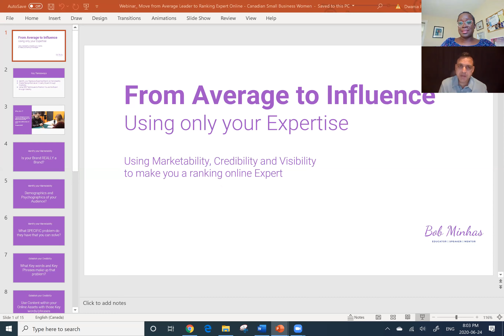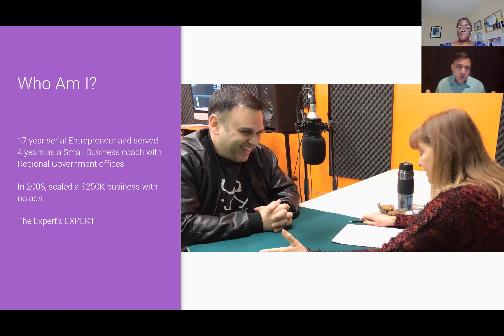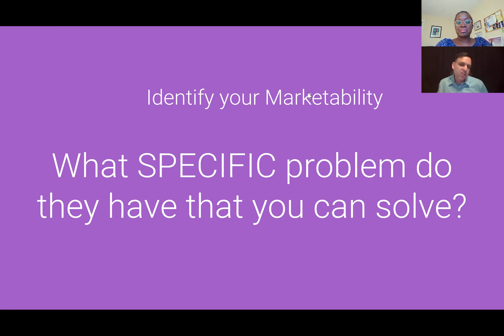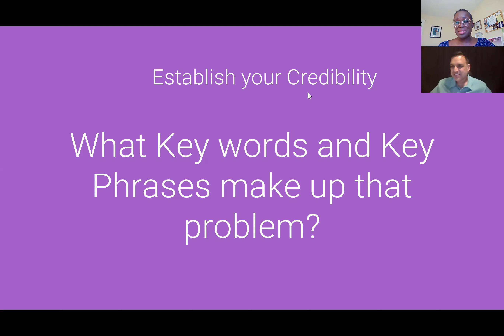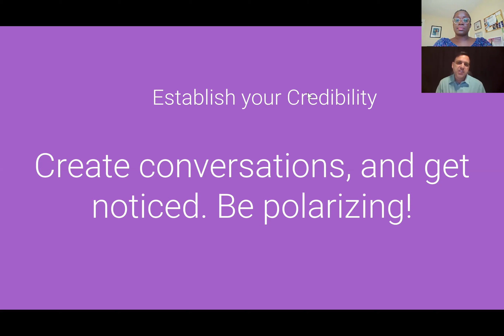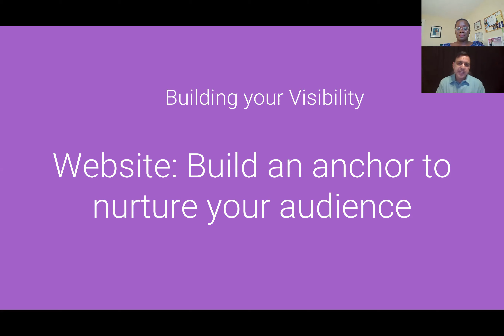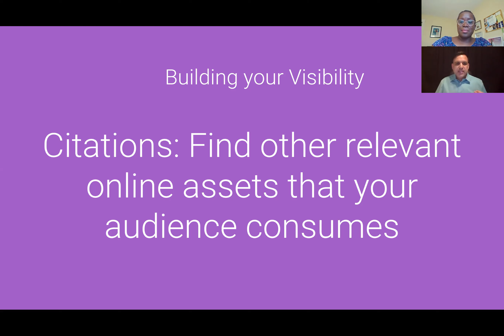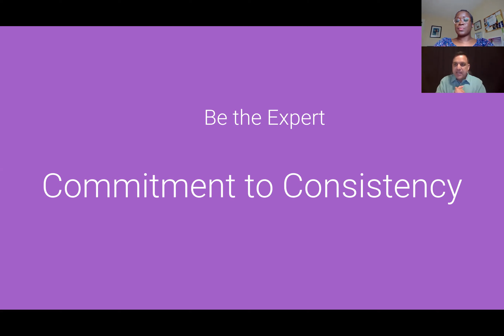Move from Average Leader to Ranking Expert Online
How often do you watch others in your field gain successes and wonder how they do it? Or how tired are you to continually look for new clients to work with every month. It may be because you're not seen as the leader in what you do. In this webinar, we're going to review the top 3 things you can do as a leader to be recognized for your knowledge and expertise.

Learning Outcomes:

1. Know how to establish your "signature" brand and niche down.
2. Understand how to be recognized as an industry leader outside of your business.
3. 3 Tips to gaining ranking with SEO techniques that you can do yourself.

Guest:
Bob Minhas

Have you read our book? Get your copy::

The Power Within: Inspiring Stories of Female Immigrant Entrepreneurs

Canadian Small Business Women was created to provide a place for aspiring Canadian business women to find the necessary resources to take their business from the planning stage to a reality.  Through our blogs, social media pages and our related articles, we hope to connect our experts to aspiring and current business women of Canada and provide the information needed to take their businesses to the next level. Our in person events – workshops, seminars, expos – as well as our virtual full scale conferences provide valuable business building knowledge from experts worldwide.

Dwania Peele is the Owner and Executive Director of Canadian Small Business Women.  A lover of entrepreneurship, volunteering and networking, Dwania strives to inspire aspiring and current entrepreneurs in Canada. A Chemist and Political Scientist by training and education, but an entrepreneur at heart, Dwania has started 2 successful businesses since 2008.  In 2013, Canadian Small Business Women began serving as a platform for aspiring and current small business women of Canada. Through e-courses, blogs, online chats, Seminars and Expos, CSBW provides avenues for entrepreneurs to showcase their expertise. Dwania continues to make an impact by appearing as a guest speaker at various entrepreneur events and by guest appearances on panels across the GTA to provide valuable insight to those in need. Dwania also champions the success of immigrant entrepreneurs and it is reflected in her new book The Power Within: Inspiring Stories of Female Immigrant Entrepreneurs.